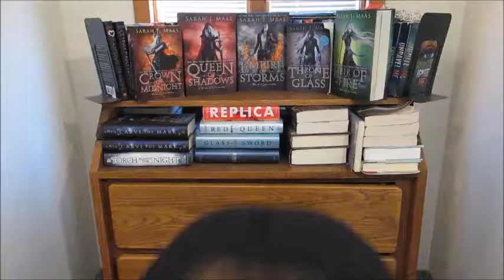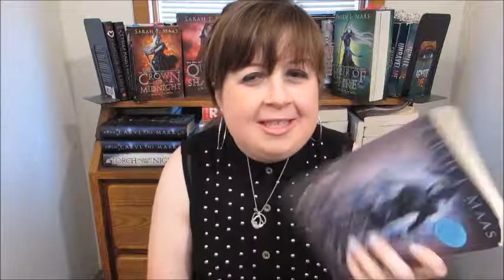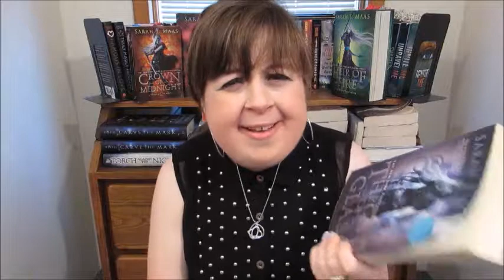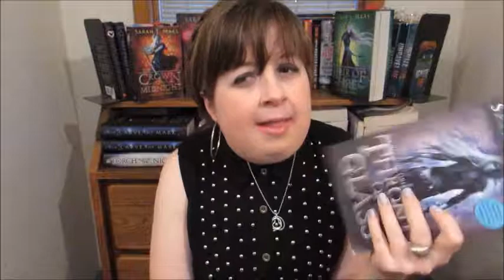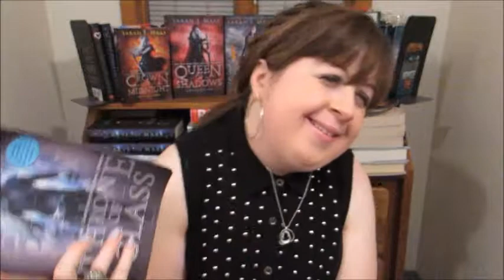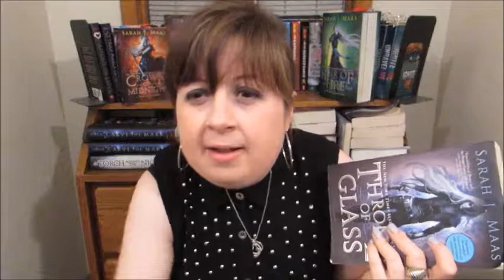Throne of Glass by Sarah J. Mass Book Talk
So I recently read Throne of Glass and I loved this book so much I decided to book talk it, I will be book talking the rest of the series because I love it so much. I  loved this book so much and I wanted to tell you guys how much I loved it. This will be the first of many more book talks to come to this channel. I am trying to expand the playlist and give you as many book talks as possible. For the time being enjoy this book talk and I hope you guys liked what I had to say on this book series. More videos coming soon!